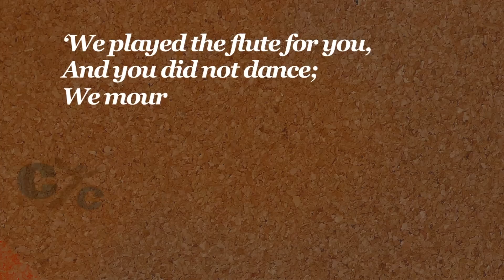Re- Verse: We played the flute for you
God is always sending us many messages, but at times we fail to pay attention to these valuable messages.
In the following episode, we will learn how God is communicating a VALUABLE message through the following verse:
‘We played the flute for you, And you did not dance;
We mourned to you, And you did not lament.’ Matthew 11:17
Watch it here on CYC.